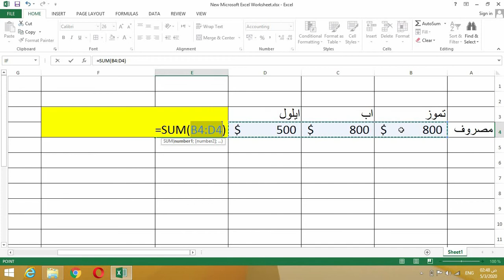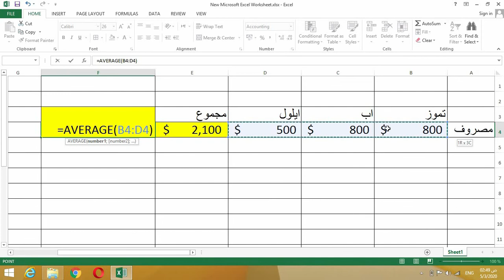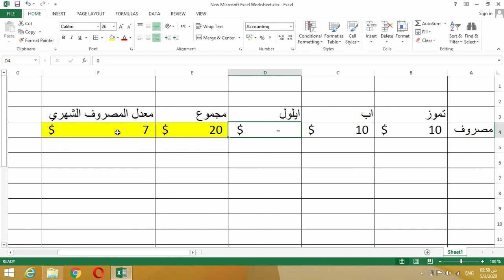excel 1 sum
الرابط صفحة الفيس بوك الشخصية

مع الأستاذ علي جود

• Super Formula Bar (easily edit multiple lines of text and formula); Reading Layout (easily read and edit large numbers of cells); Paste to Filtered Range...
• Merge Cells/Rows/Columns and Keeping Data; Split Cells Content; Combine Duplicate Rows and Sum/Average... Prevent Duplicate Cells; Compare Ranges...
• Select Duplicate or Unique Rows; Select Blank Rows (all cells are empty); Super Find and Fuzzy Find in Many Workbooks; Random Select...
• Exact Copy Multiple Cells without changing formula reference; Auto Create References to Multiple Sheets; Insert Bullets, Check Boxes and more...
• Favorite and Quickly Insert Formulas, Ranges, Charts and Pictures; Encrypt Cells with password; Create Mailing List and send emails...
• Extract Text, Add Text, Remove by Position, Remove Space; Create and Print Paging Subtotals; Convert Between Cells Content and Comments...
• Super Filter (save and apply filter schemes to other sheets); Advanced Sort by month/week/day, frequency and more; Special Filter by bold, italic...
• Combine Workbooks and WorkSheets; Merge Tables based on key columns; Split Data into Multiple Sheets; Batch Convert xls, xlsx and PDF...
• Pivot Table Grouping by week number, day of week and more... Show Unlocked, Locked Cells by different colors; Highlight Cells That Have Formula/Name..
• How to Check If Cell Contains Specific Text in Excel
• How to Check A list of Texts In String in Excel
• Get the COUNTIFS Two Criteria Match in Excel
• Get the COUNTIFS With OR For Multiple Criteria in Excel
• Popular Articles :
• 50 Excel Shortcut to Increase Your Productivity : Get faster at your task. These 50 shortcuts will make you work even faster on Excel.
• How to use the VLOOKUP Function in Excel : This is one of the most used and popular functions of excel that is used to lookup value from different ranges and sheets.
• How to use the COUNTIF function in Excel : Count values with conditions using this amazing function. You don't need to filter your data to count specific values. Countif function is essential to prepare your dashboard.
• How to use the SUMIF Function in Excel : This is another dashboard essential function. This helps you sum up values on specific